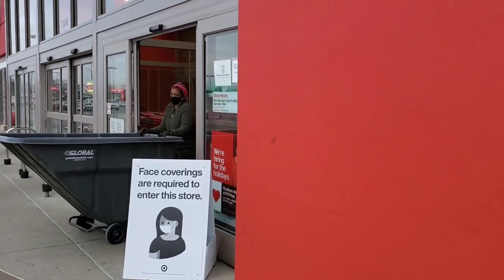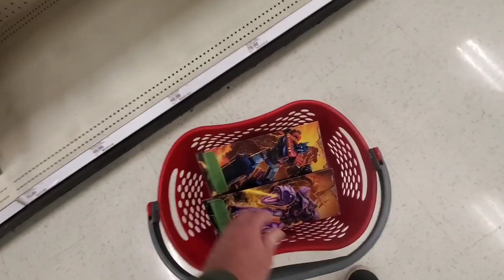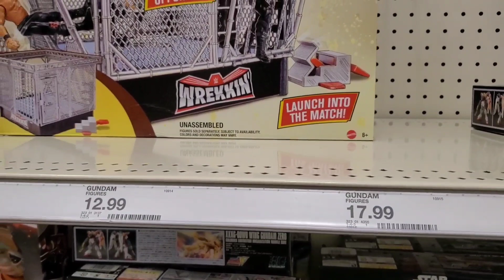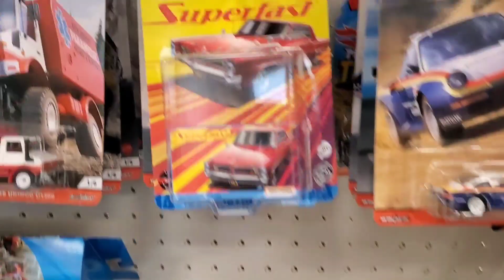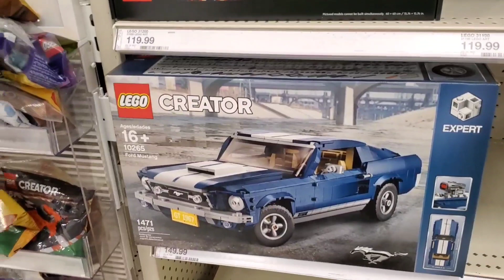What is in my Target ? | I buy something pricy | neca | hotwheels | Transformers